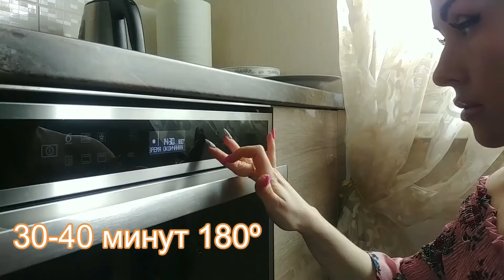Готовим вместе - Торт "Пьянная вишня"/Cocinamos juntos-Pastel de cereza borracha/ Drunk cherry cake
Готовим вместе - Торт  "Пьянная вишня"
Cocinamos juntos -  Pastel de cereza borracha
Cooking together - Drunk cherry cake

Рецепт:
Для теста:
Мука - 1 стакан
Сода и уксус - пол чайной ложки

Для крема:
Масло - 200 гр.
Сгущенное молоко - половина банки

Для глазури
Вино
Крахмал - 2 чайные ложки
Вишня
Какао - 1/5 столовые ложки
Молоко - 1/5 столовые ложки

Receta:
Para la masa:
Harina - 1 vaso
Bicarbonato y vinagre media cuchara de té
Huevos - 5 sht
Cacao - 2 cucharas
Azúcar - 1 vaso

Para la crema:
Leche condensada - la mitad del frasco

Para glasear
Vino
Mantequilla - 2 cucharadas
Azúcar - 3 cucharadas
Amido - 2 cucharas de té
guinda
Cacao - 1/5 cucharadas
Leche - 1/5 cucharadas

Recipe:
Soda and vinegar - half a teaspoon
Eggs - 5 pieces
Cocoa - 2 tbsp. spoons

Condensed milk - half of the can

Wine
Butter - 2 tb.spoons
Sugar - 3 tb.spoons
Starch - 2 teaspoons
Cherry
Cocoa - 1/5 tablespoons
Milk - 1/5 tablespoons